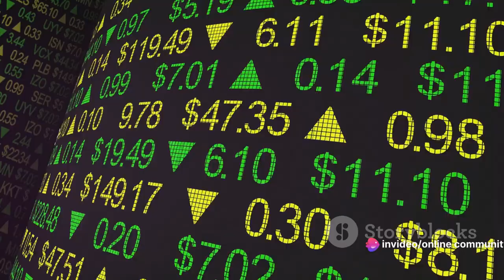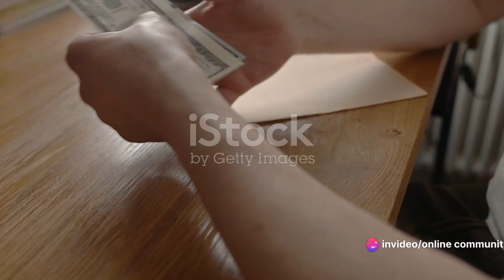5 Simple Money Rules to Make You Rich in 2024